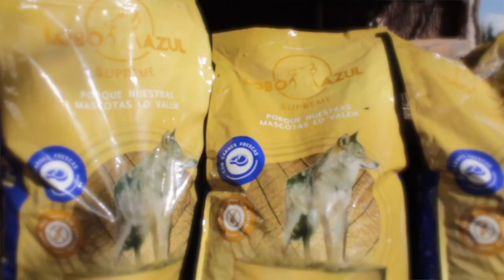BORDER COLLIE: Toda la verdad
El border collie uno de los perros más inteligentes del mundo que se puso de moda. En este video te doy las claves de lo que tienes que hacer para poder controlarlo y que no tenga demasiado impulsos depredatorios y te cuento toda la verdad sobre esta maravillosa raza canina.